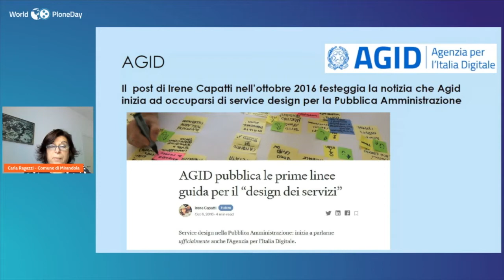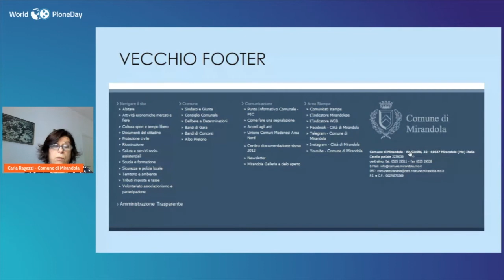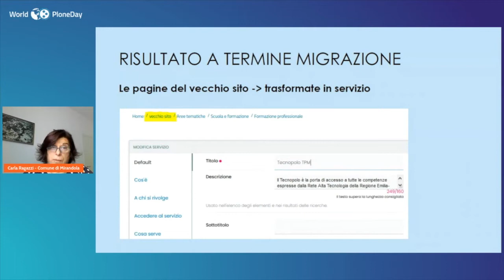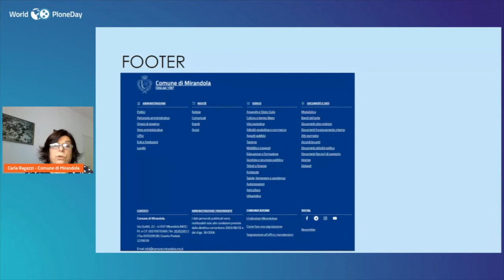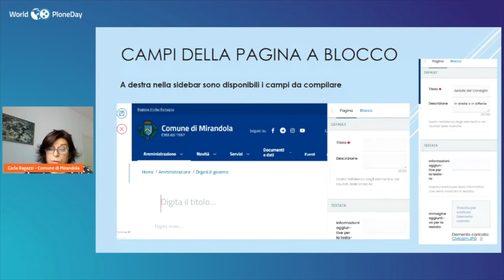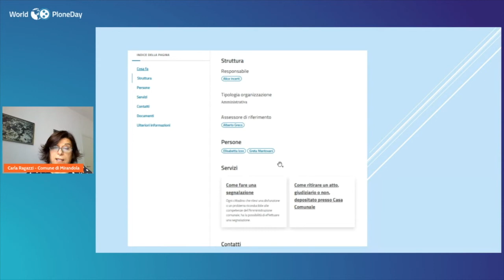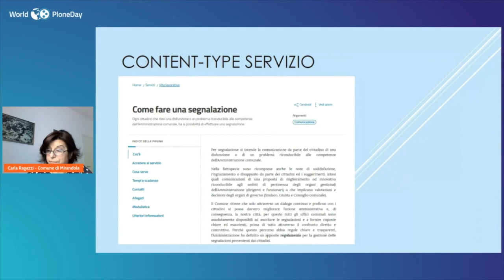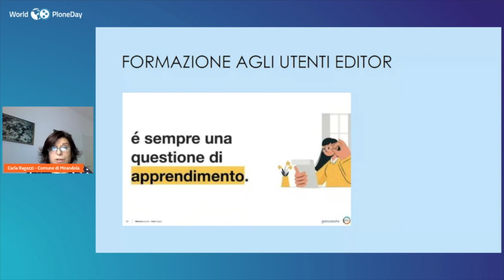Le linee guida di web design di AgID: come organizzare i contenuti del sito - Carla Ragazzi - WPD 21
World Plone Day - WPD 2021
Carla Ragazzi - Comune di Mirandola
Plone e le linee guida di web design di AgiD: come organizzare i contenuti del sito. L'esperienza del Comune di Mirandola